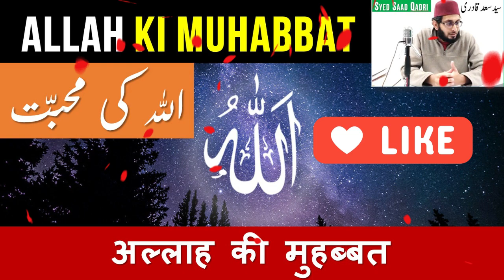Allah ki Muhabbat | Love of Allah | Syed Saad Qadri 2020